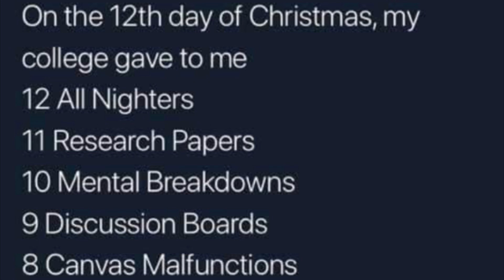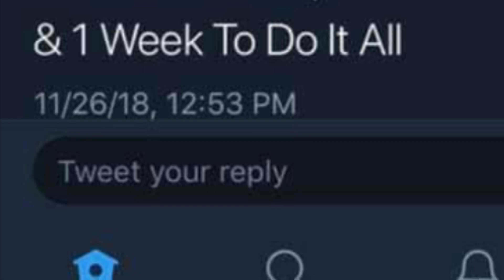The 12 Days of Christmas: College Edition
Saw a parody of The 12 Days of Christmas: College Edition on Facebook & sang a cover of it. STINGERS UP! WASPS/FALCONS RULE! 😉🎄🎁🎋🎅🏼🤶🏼 🐚🐠🐟🐡🦀🏝🏖🦈🦞🦐🦑🐙🐋🐳🐬